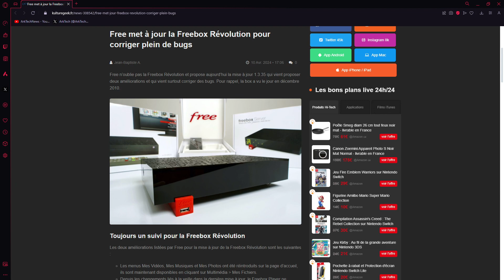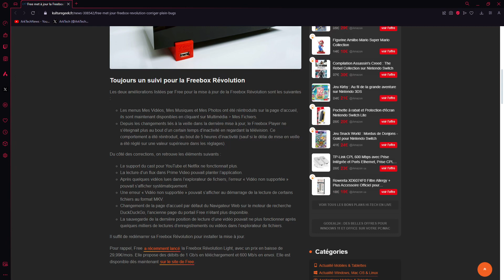Free met à jour la Freebox Révolution, une box qui date de 2010 met reste très performante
Très bonne nouvelle que Free mette à jour cette Freebox Revolution, malgré que la technologie embarquée date de 15 ans, elle est largement suffisante pour l'usage de beaucoup de monde.

La Freebox Revolution Light est à 29,99€ sans changement de prix.
Elle permet d'avoir du 1Gbits/s en réception et 600Mbits/s en envoi.

Câble Ethernet cat. 8 tressé nylon plat
Câble Ethernet cat. 8 tressé nylon rond

Switch 5 ports 1Gbps
Switch 8 ports 1Gbps
Switch 4 ports 2.5Gbps
Switch 8 ports 2.5Gbps

Stockage externe :

WD 4 TB Elements Portable External Hard Drive - USB 3.0, Black

Pour des livraisons plus rapides et accès aux Primes Days :

Accès Internet jusqu’à 1 Gbit/s en débit descendant et 600 Mbit/s en débit montant
Freebox Server avec 250 Go de stockage sur disque dur
Appels illimités vers les fixes
Freebox TV (230 chaînes), OQEE Ciné, Free Ligue 1
Boitier Freebox Révolution TV avec lecteur Blu-Ray